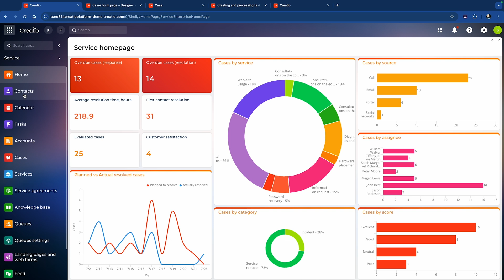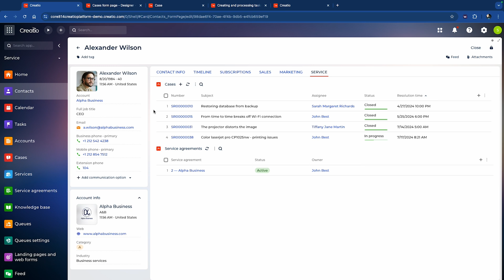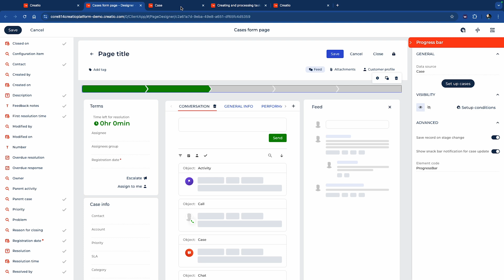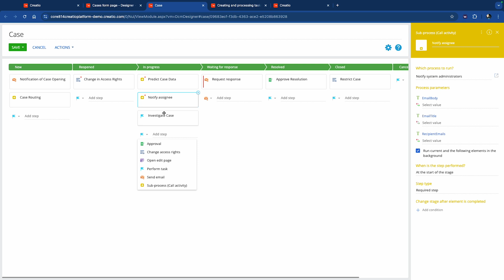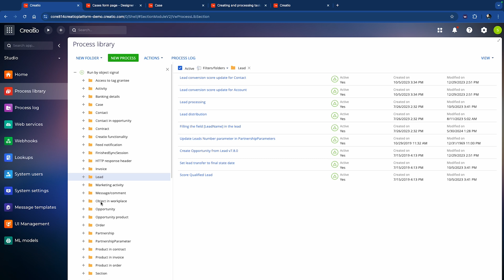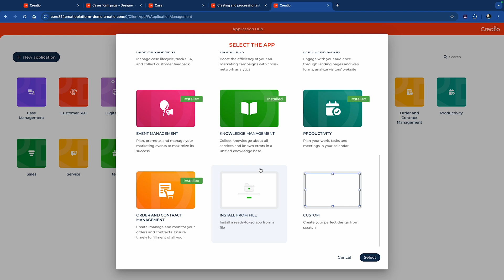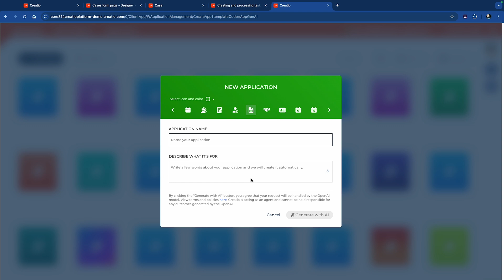Creatio empowers companies to create apps faster through no-code platform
Through its innovative no-code application development platform, Creatio helps organizations realize an accelerated time to value compared with other application creation processes. Jason Miller, chief evangelist and principal consultant at Creatio, demonstrates key features of the platform, which can help companies create ‘citizen developers’ from their non-developer ranks.